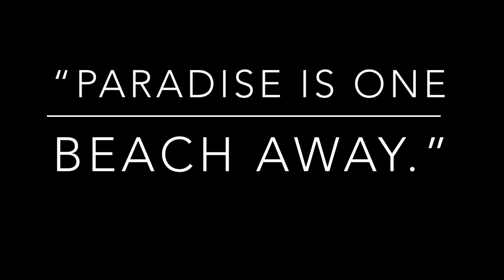Flordeliz BEACH RESORT, Macrohon, Phils. @flordelizbeachresort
FLORDELIZ BEACH RESORT, MACROHON, PHILIPPINES.

Open: MONDAYS - FRIDAYS FROM 8AM TO 8PM.

Note: BOOK IN ADVANCE

South 🏖 🌊